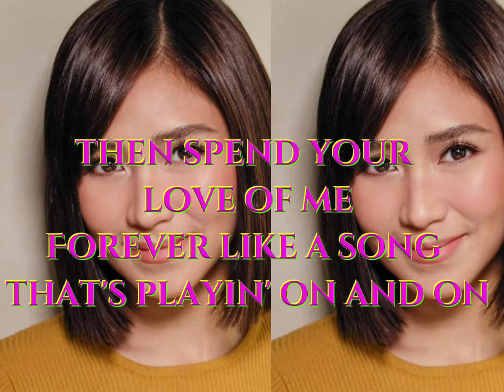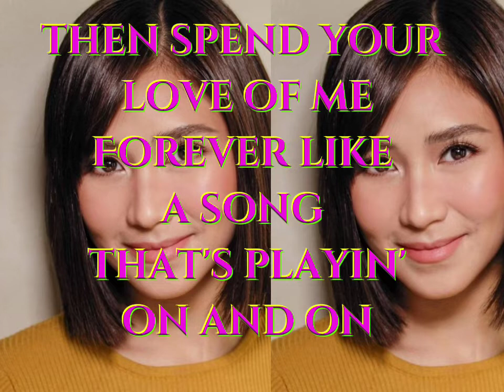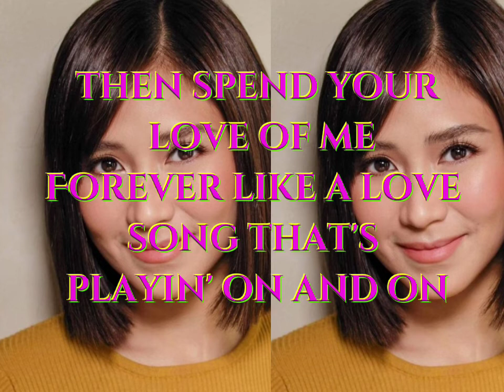One Heart Karaoke by Sarah Geronimo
Filipino singer Sarah Geronimo, released in the Philippines on May 13, 2011, by Viva Records.

Recorded: 2010—2011

Released: May 13, 2011

Genre: Pop